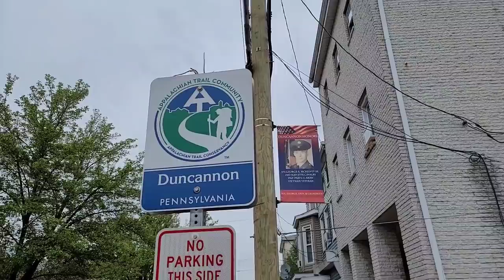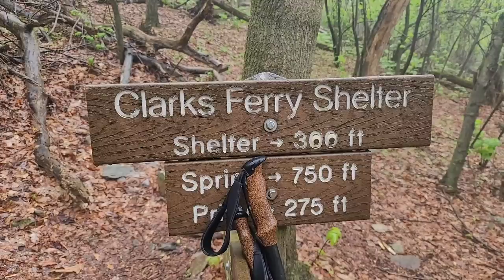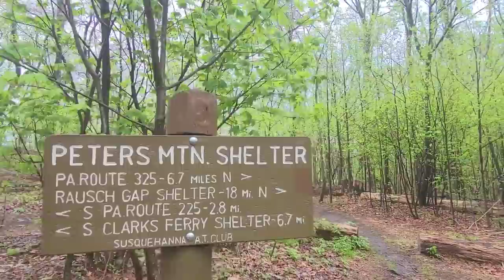Day 66 | Kind of Outdoorsy and a 12 Mile Rainy Hike | Appalachian Trail 2021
Spent the morning at the Kind Of Outdoorsy hostel and walking around the town of Duncannon, PA. Hiked up to a ridge and had an easy 12 mile day to a pretty nice shelter.